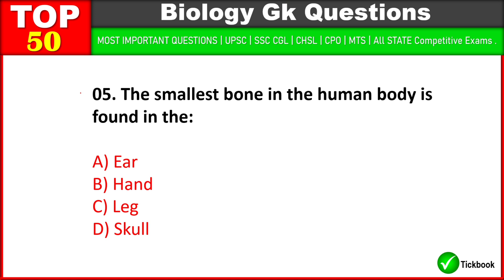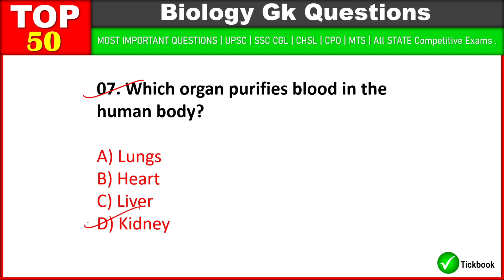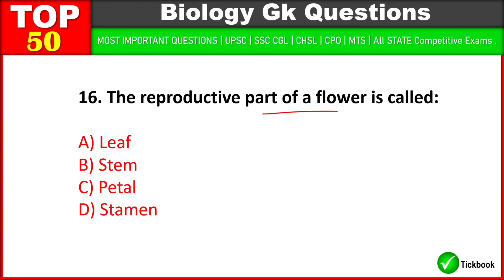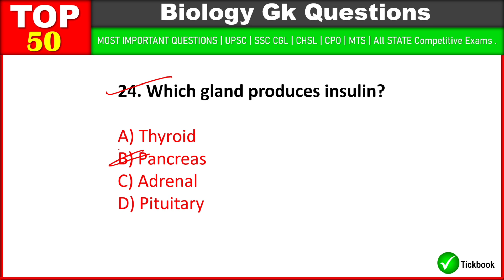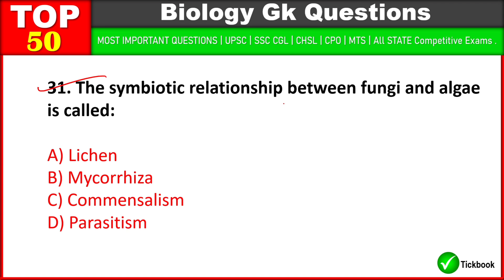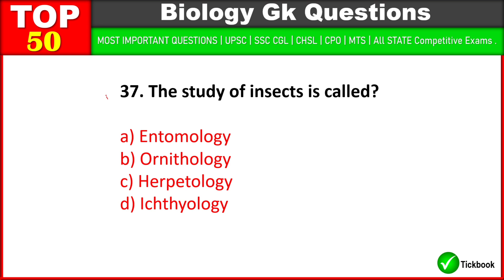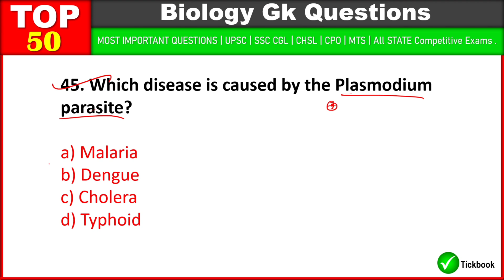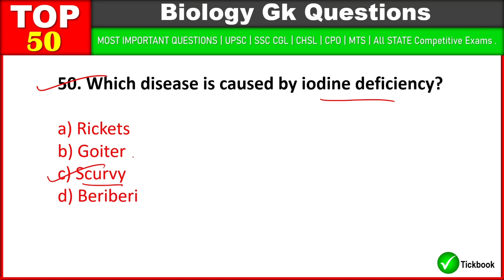Top 50 Important Biology Facts | Must-Know General Knowledge 🌿🧬| by Tickbook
Enhance your biology knowledge with these 50 questions  covering human anatomy, plant biology, genetics, diseases, scientific discoveries, and more! 🧪🌱 Perfect for UPSC, SSC, Banking, Railways, NEET, and other competitive exams, this list will help you quickly recall essential biology concepts. Whether you're a student or just curious about life sciences, this is a must-read! ✅